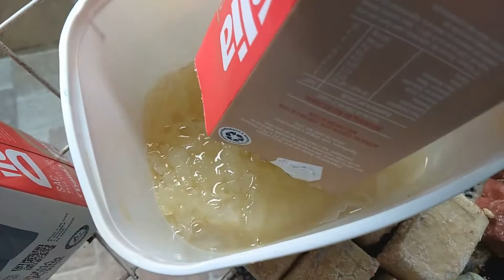MEUS SABÕES & Como derreter sabão.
ingredientes:
1 caixa de leite vasia lavada
1 sabão  neutro da ipê mas pode ser qualquer um
300 gramas de açucar
400ml. de água bem quente,coloque com o funil,tampe e deixe de um dia para o outro.
OBS:O PRIMEIRO SABÃO AZUL  NA FOMINHA BRANCA EU COLOQUEI 1 SABÃO AZUL DA IPê200ML. E 400ML. DE SABÃO EM PÓ POR ISSO ELE FICOU FIRME OK.SE FOR FAZER DETERGENTE COLOQUE 100ML. DE VINAGRE PARA DAR BRILHO NA LOUÇA.
DEUS ABENÇÕE A TODOS,ESPERO QUE VOCÊS POSSAM FAZER BASTANTE SABÕES,PARA LAVAR LOUÇA,ROUPA ,SUPERFÍCIES, PISOS AZULEJOS  E A CASA.
MARYPORTS MEUSSABÕES&COMODERRETERSABÃO SABÃOCASEIRODETERGENTEETC